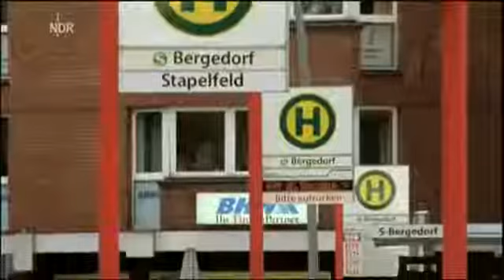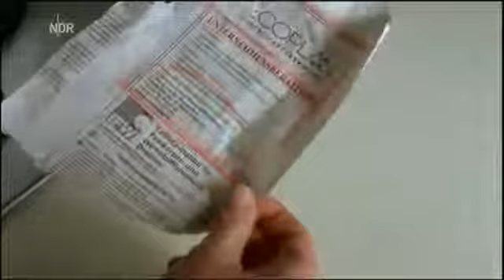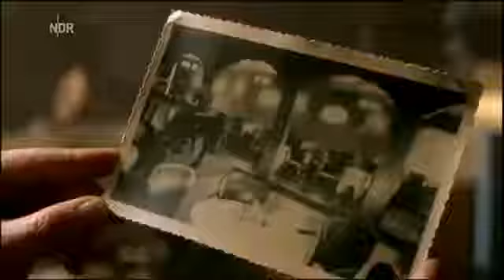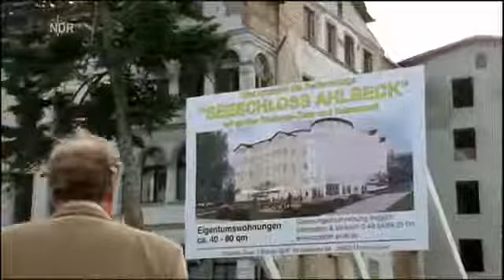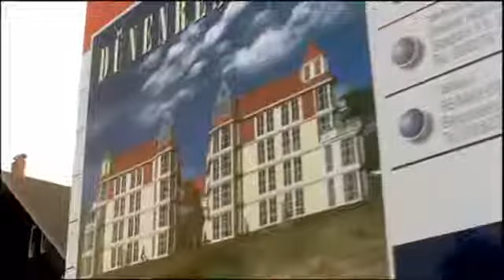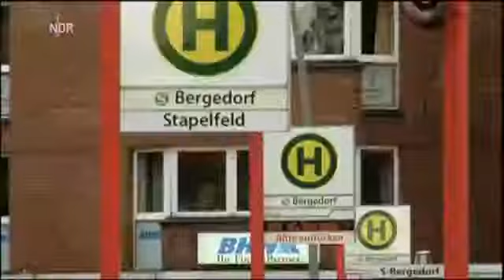Liebe wie am ersten Tag (Romanze 2005)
Zum Geburtstag schenkt Baulöwe Richard (Friedrich von Thun) seiner Frau Theresa (Saskia Vester) ein Collier - nur Zeit hat er wieder nicht für sie. Theresa reist kurzentschlossen nach Usedom,.

Liebe wie am ersten Tag Romanze, D 2005 Zum Geburtstag schenkt Baulöwe Richard (Friedrich von Thun) seiner Frau Theresa (Saskia Vester) ein Collier - nur . Willkommen in meinem Ganzer Film.

Liebe wie am ersten Tag Romanze, D 2005 Zum Geburtstag schenkt Baulöwe Richard (Friedrich von Thun) seiner Frau Theresa (Saskia Vester) ein Collier - nur . Liebe wie am ersten Tag Romanze,.

Liebe wie am ersten Tag Liebesfilm D 2005 Liebe wie am ersten Tag Liebesfilm D 2005 Liebe wie am ersten Tag Liebesfilm D 2005.